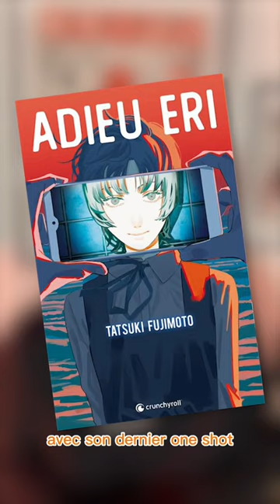Est-ce que tu connais ? Adieu Eri